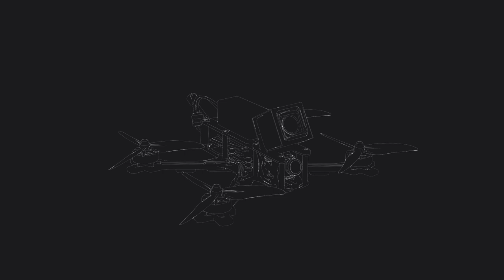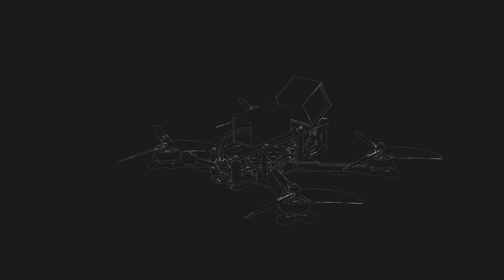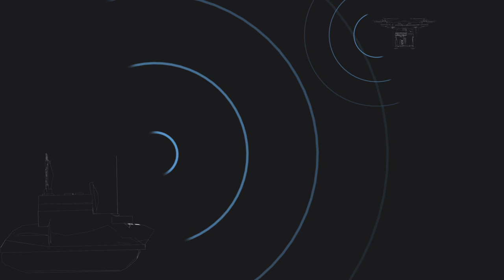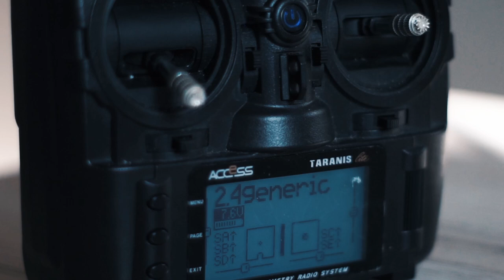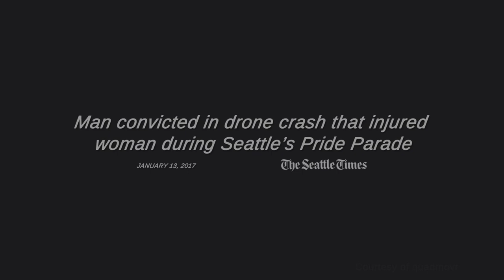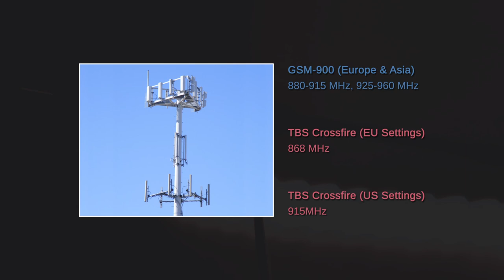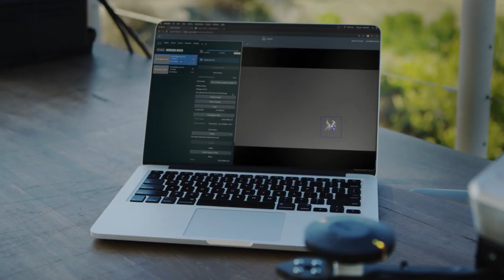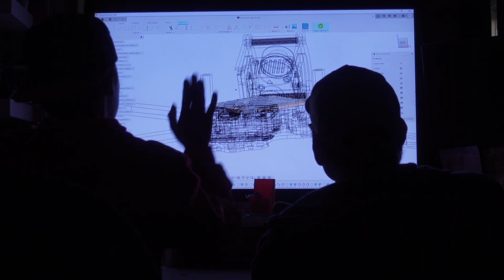Weaponized Toys - Consumer Drones Being Used for Evil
Drones are the passion of countless enthusiasts, all around the world. Unfortunately, however these devices have since been abused for sinister purposes. This video provides a historical overview of such acts and also explores how likely it would be for evil actors to venture beyond consumer drones into the still comparatively new world of FPV quadcopters.

This video contains at least two mistakes:
- The company is pronounced D-J-I, not D-G-I, as I've said on multiple occasions (an it's pronounced infamous, not in-famous, I know :/)
- $35,000,000 is a 8-figure price tag

Index:
0:00 - Intro

1:29 - Part 0 - Introduction: History
5:09 - Part 1.1 - Considerations: Payload
6:29 - Part 1.2 - Considerations: Jamming
9:10 - Final Part - Remarks: Conclusion

A big thanks to the following pilots who kindly allowed me to use some of their footage: